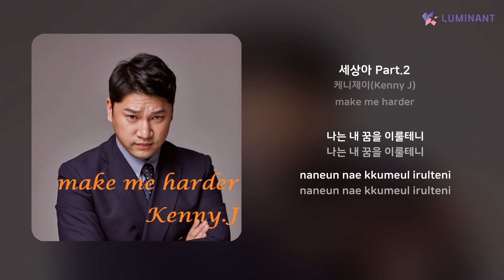케니제이(Kenny J) - 세상아 Part.2 | 가사 (Lyrics)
Artist: 케니제이(Kenny J)
Track: 세상아 Part.2
Album: make me harder
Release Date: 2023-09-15